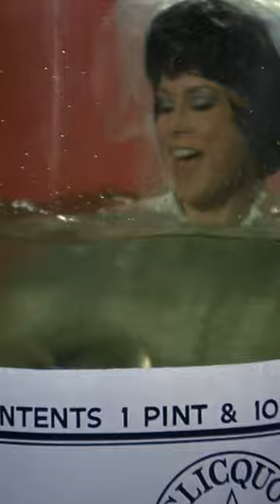Just A Jeannie in A Bottle🧞‍♀️🍾 | Short | I Dream Of Jeannie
From Season 4 Episode 10, How to Marry an Astronaut. Jeannie's sister drops in and decides to make Roger her 48th husband to teach Jeannie, how to get married.